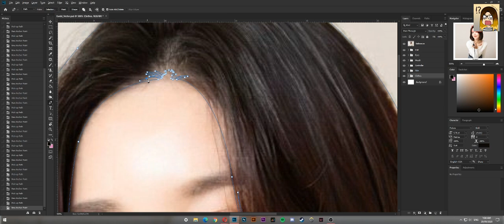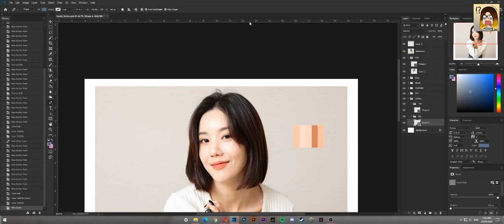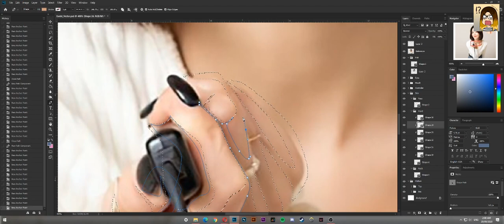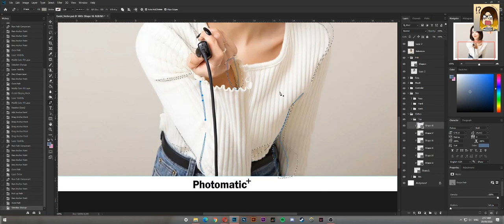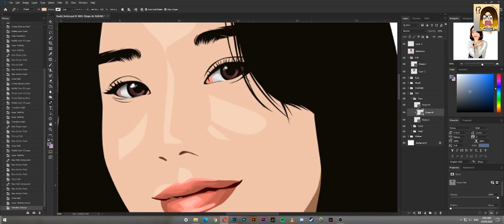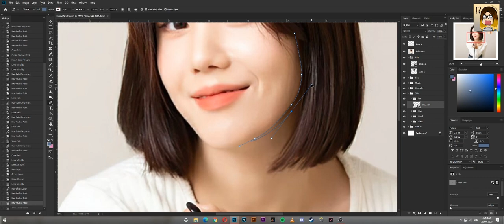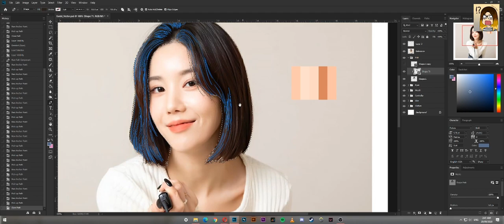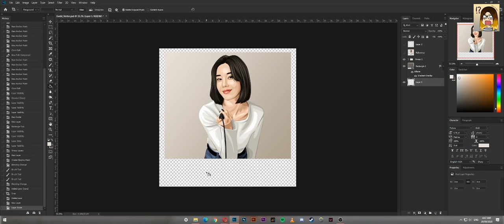[FAN ART] IZ*ONE's Kwon Eunbi (VECTOR ART) [TIMELAPSE]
NOTICE: There are some hiccups in the video at 1:26, 1:38 and 2:56 but it's nothing serious, so please, keep watching. It's not going to freeze forever. ^^'

Yeah, hi~ For those of you who know me, I don't just unbox KPOP merch. I mostly do fan arts too for my favorite KPOP idols. I do Vector x Vexel style but in this video, I tried making a pure Vector shapes artwork. I started with Vector arts back then but I switched to Vexel or Vector x Vexel style.

Now I wanted to re-learn so, here it is!